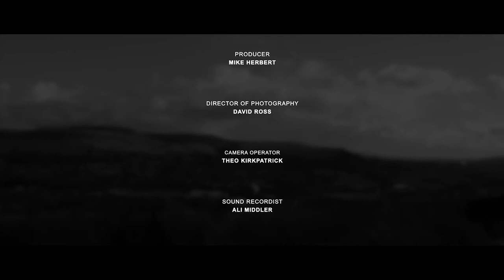SharpFutures presents: Rossendale (Snowboarding & Ski slope)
A short film about the dry-slope ski & snowboarding scene at Rossendale.